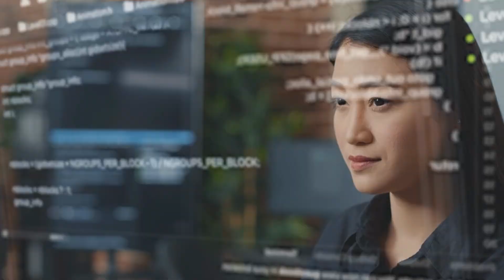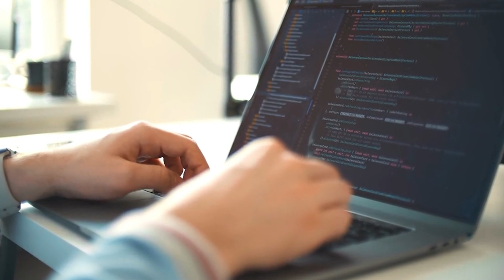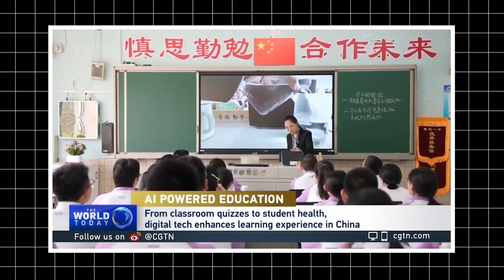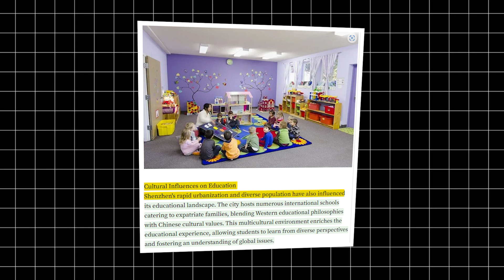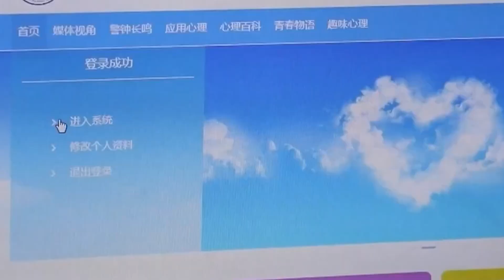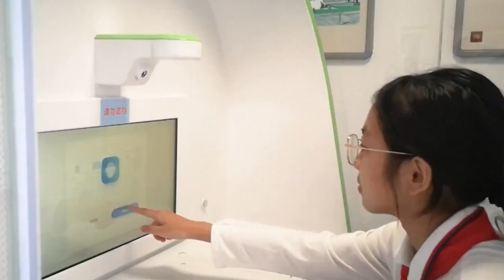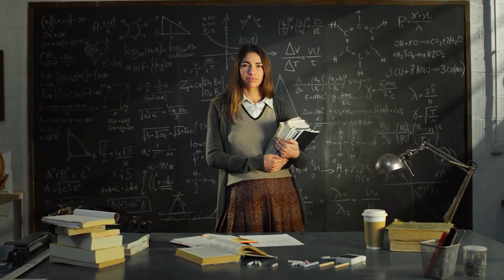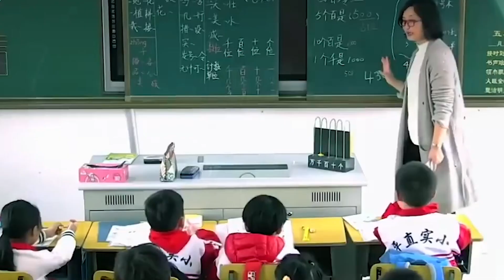This is How China is Making the Classroom of the FUTURE | AI In Smart Classrooms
In this video, we explore how China is leading the charge in creating the classroom of the future through the use of artificial intelligence (AI). With China AI development advancing at a rapid pace, the country is reimagining how education is delivered in a world that is increasingly driven by technology. This video takes you on a deep dive into the innovative ways AI in education is shaping the learning environment, and how China is setting the bar for what the classroom of the future will look like.
In recent years, China has invested heavily in AI technologies, and China AI is being integrated into the educational sector in ways that are transforming how students engage with learning. The concept of the classroom of the future is no longer an abstract idea. It’s becoming a reality through AI-driven classrooms that focus on student engagement, personalized learning, and innovative teaching methods. AI in education has the potential to adapt to each student’s individual learning style, making education more accessible, efficient, and effective. With digital learning tools, smart classrooms, and advanced education technology, China is at the forefront of this transformation.

The key to the classroom of the future lies in AI and its ability to personalize education. AI in education helps to create a learning environment where every student has access to resources tailored to their needs. With smart classrooms, AI-driven tools can offer real-time feedback to students, providing insights into their performance, progress, and areas of improvement. This allows for more engaged students, who can take control of their learning journey through a highly personalized educational experience.

China's education policy supports the integration of AI into schools and universities, with a strong focus on innovative teaching and digital learning. The government’s commitment to educational reform ensures that China remains at the cutting edge of education technology. Whether it's virtual classrooms, online learning, or even AI-powered teaching assistants, the role of technology in education is now inseparable from the way education is being shaped in China.
China's vision for the future of education is based on a comprehensive education policy that prioritizes technological integration and student engagement. The goal is not only to make education more accessible but also to improve its quality and effectiveness. With the rise of AI in education, the classroom of the future is becoming an immersive experience that engages students through innovative teaching and cutting-edge tools.

In smart classrooms, AI is used to analyze student data in real-time, enabling teachers to adjust their teaching methods according to the needs of each student. This adaptive learning approach ensures that no student falls behind, and it promotes a deeper level of engagement with the material. With the growing importance of technology in education, China is not just creating digital learning platforms but is also enhancing teaching methods to incorporate technology into every aspect of the educational experience.

AI in education not only makes education more flexible but also more accessible. Virtual classrooms are helping break down barriers to learning by offering more inclusive education options for students, regardless of their geographical location. As China’s AI development continues to grow, the role of virtual classrooms will only expand, giving more students access to quality education. Whether it’s through personalized learning experiences or interactive platforms, the future of education is digital, and China is setting the pace for the rest of the world.

Education technology is a central component of China’s vision for the classroom of the future. The use of AI, digital learning, and online learning platforms is redefining the educational landscape. In China, education technology is being used not just to supplement traditional teaching but to completely transform it. The smart classroom is a perfect example of this transformation, where AI tools, teaching methods, and student engagement work together to create a personalized, immersive learning experience.

As China AI development continues to advance, education technology will become even more integrated into the fabric of classrooms around the world. With the rise of AI and digital learning, students will no longer be passive recipients of information—they will be active participants in their educational journey. The classroom of the future will be a place where AI and education technology combine to offer a dynamic, personalized, and engaging learning experience for all students.

Stay tuned as we explore more about how China is revolutionizing education, and how AI in education is changing the way we learn, teach, and engage with the world of tomorrow.